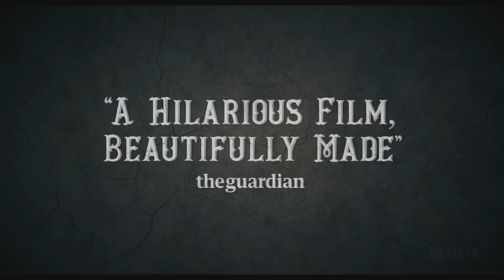THE BALLAD OF BUSTER SCRUGGS Official Trailer (2018) James Franco, Liam Neeson Netflix Movie HD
THE BALLAD OF BUSTER SCRUGGS Official Trailer Movie in theatre 16 November 2018.